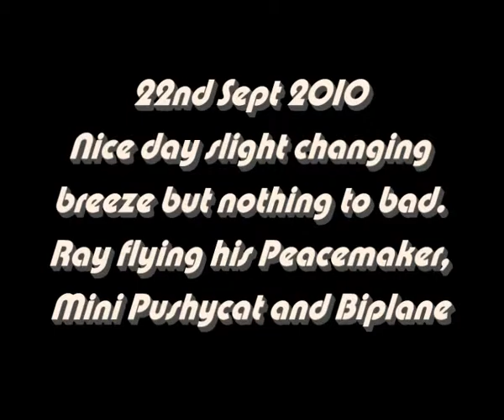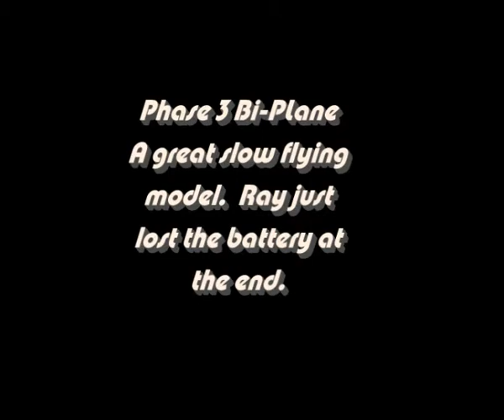Ray's Model's.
Taken this morning 22.09.10 at the field Ray flying three of his model's.  Weather was decent enough the breeze that was there was changing direction a little but wasn't really a nuisance at all.